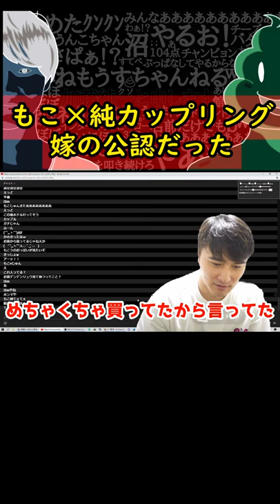加藤純一×もこうカップリング「もこ純」嫁公認だと判明する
「短く面白く」をモットーに配信の面白さを短時間に凝縮します。
時間がない人にも加藤純一の配信を布教するのが目的です。

加藤 純一（かとう じゅんいち、1985年〈昭和60年〉8月17 ）は、日本のゲーム実況者、YouTuber、タレント。別名は「うんこちゃん」。主にニコニコ動画（ニコニコ生放送）、YouTube、Twitch、AbemaTVで活動している。MURASH所属（業務提携）。

2022年3月12日、YouTube・Twitchにて結婚披露宴を配信。HIKAKINやダルビッシュ有といった著名人もビデオメッセージで登場したこともあり、各プラットフォームの最高同時視聴者数は、YouTubeで463,646人、Twitchで111,196人を記録。YouTubeでは自己最高記録を更新した。また、「投げ銭（スーパーチャット）されているのを見たくない」との母親（2018年に死去）の意向もあり、これまで投げ銭は行っていなかったが、結婚発表後に家庭をもったことで「お金を稼ぐ」必要があることから人生最初で最後の投げ銭も行われ、PLAYBOARDによると投げ銭の合計金額は、YouTubeの本配信のみだけで2億1565万8257円を記録した。